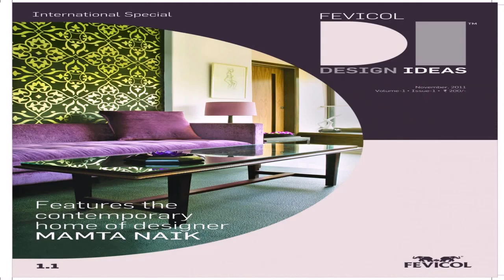Fevicol Bedroom Wardrobe Design Download - DaddyGif.com (see description)